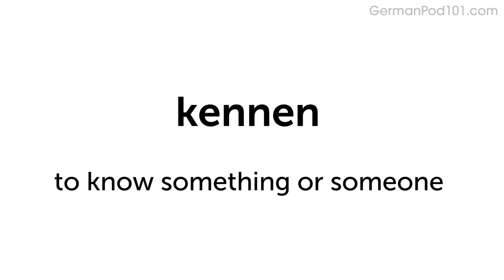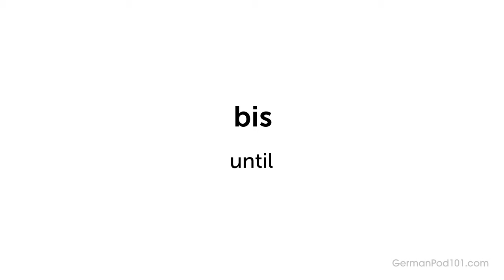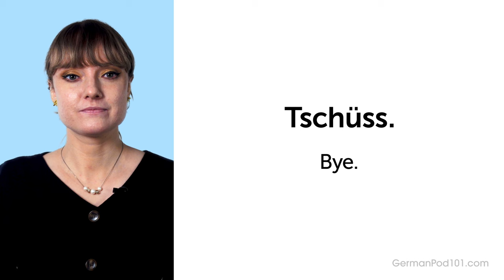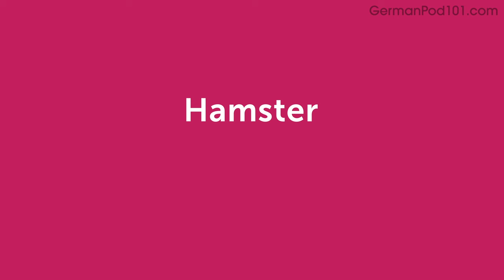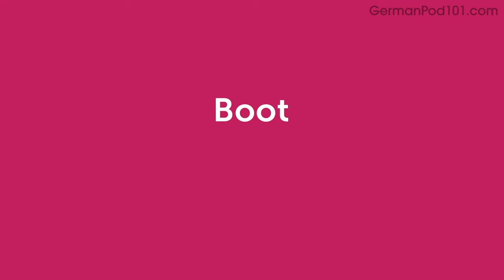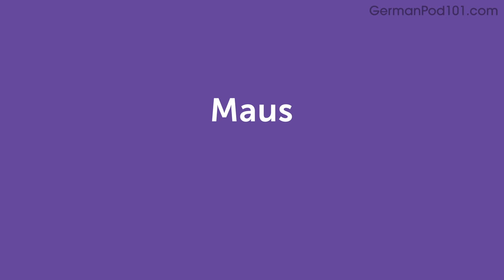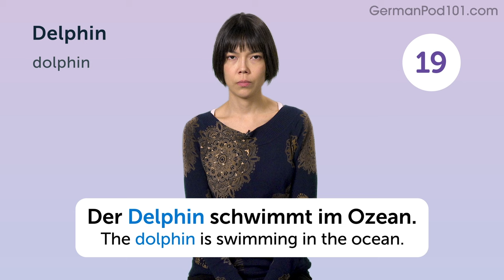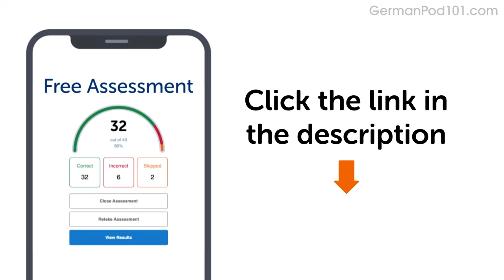Speak German Fluently: Native Level Conversations Made Easy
↓ More details below ↓

Step 3: Start speaking German the fast, fun and easy way!

If you don't understand much German and want to be able to understand and speak it, this video is made for you because we will help you improving your German skills!
This video will challenge your reading and listening comprehension skills and help you progress in your German study.